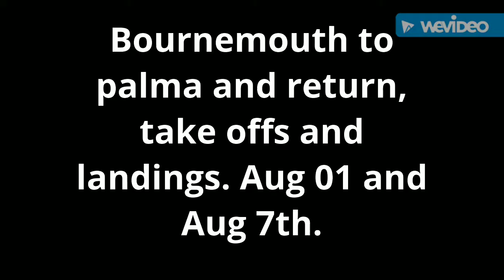Bournemouth to palma and return flight video.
Take off and landings with a bit of clear running over Spain and France.